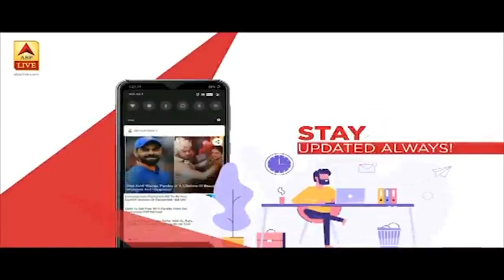Mohammad Shami प्रवासी मजदूरों की मदद कर रहे हैं | ABP News Hindi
Mohammad Shami प्रवासी मजदूरों की मदद कर रहे हैं|